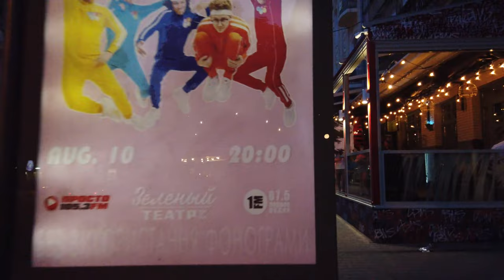Long Walk | Ukraine 🇺🇦 | Odesa - Evening in the Centre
Odesa - Evening in the Centre

Odesa or Odessa (Ukrainian: Оде́са, Russian: Оде́сса) is a port city in Ukraine on the Black Sea and a popular destination for its beaches in summer.

This evening we walk around the city centre to see Odessa's 19th-century architecture, including the Odessa Opera.

We start at the Monument to Alexander Pushkin, walk past the Odessa City Hall and also see the Opera house. We make our way to the famous Potemkin Stairs and finally Derybasivska Street, a pedestrian walkway in the heart of Odessa. People enjoy their evening in many of the restaurants and fountains in little parks.